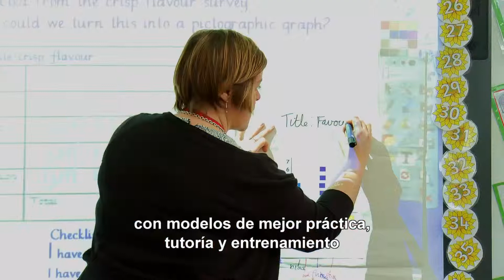Formación de profesores en la Escuela Primaria Newport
Mini documental acerca de la formación de profesores en
la Escuela Primaria Newport en Leyton, Londres.

Prue Barnes, Directora de la Escuela Primaria Newport.

Documento cedido por Prue Barnes en el contexto de Seminario Internacional sobre Formación Inicial de Profesores, organizado por el Departamento de Financiamiento Institucional, en el marco los Convenios de Desempeño de Formación Inicial de Profesores, FIP de agosto 2014.